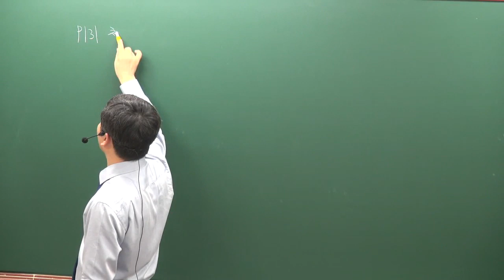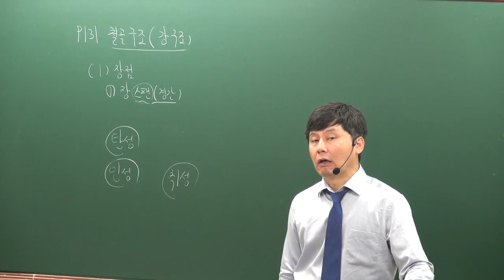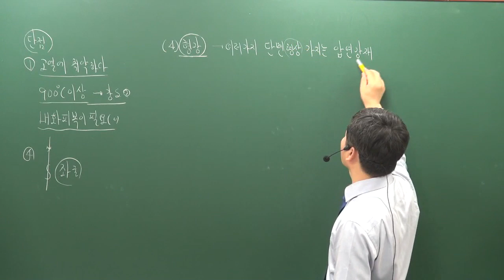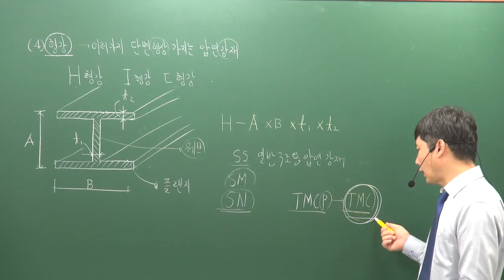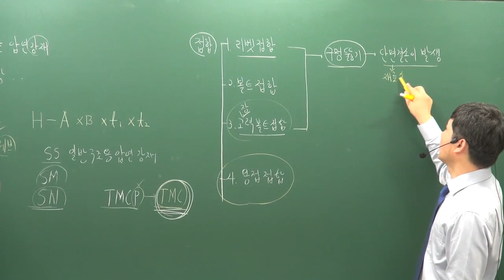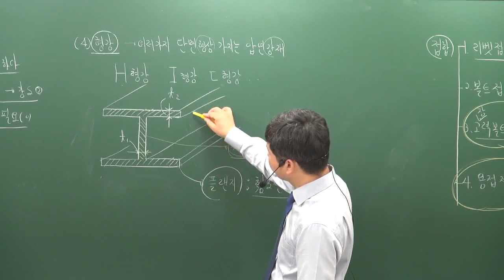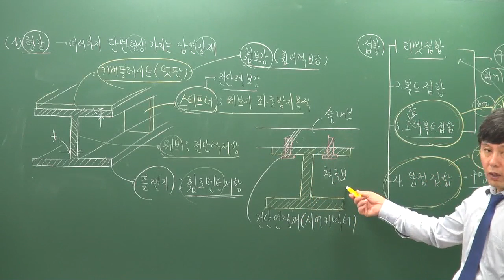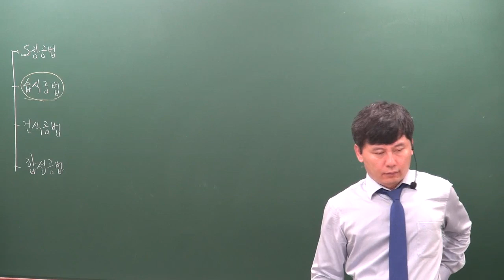[주전무] 2020년 주택관리사 시설개론 입문과정 10-4